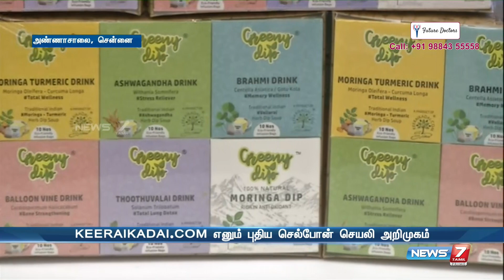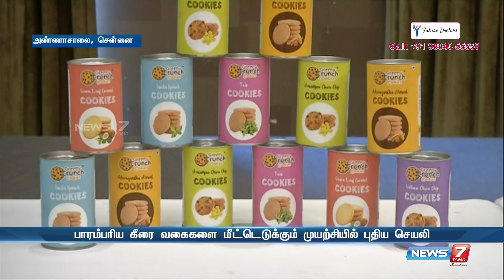கீரைகளின் நன்மைகளை விளக்கவும் விழிப்புணர்வு ஏற்படுத்தவும் புதிய செயலி